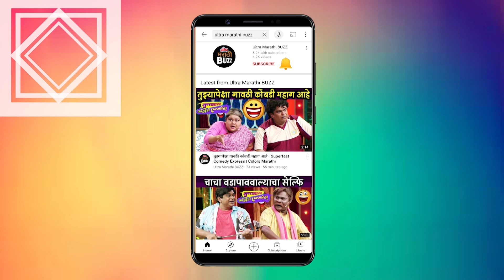Sundara Manamadhye Bharali 3rd March Episode | अक्षया नाईक | Colors Marathi | Tv Show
"कलर्स मराठी" वाहिनीवरील "सुंदरा मनामध्ये भरली" मालिकेच्या "२७ फेब्रुवारी २०२३"च्या भागाची झलक पाहा "अल्ट्रा मराठी बज"वर !
Video Editor -   Mrignayani Samanta
 VIDEO FOOTAGE COURTESY - Colors Marathi Channel PR